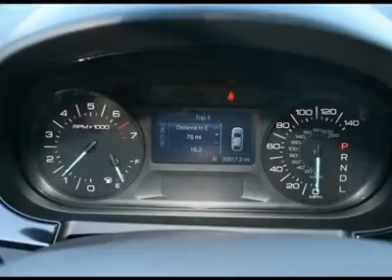2012 FORD EDGE Egg Harbor Twp, NJ ED12020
2012 FORD EDGE Egg Harbor Twp, NJ
Stock

For more information on this vehicle and our full inventory, call Lauren Kassner at 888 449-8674 .

Chapman Ford Lincoln Mercury
6744 Black Horse Pike

You'll love this 2012 Ford Edge. This is a car you'll want to take home. With 0 miles, it features automatic transmission and an exterior color of Ingot Silver Metallic. Call us and be the first to open the car door today!